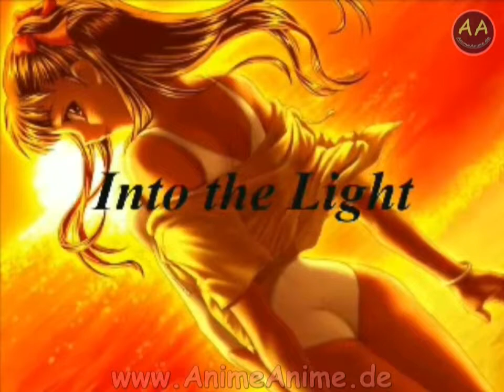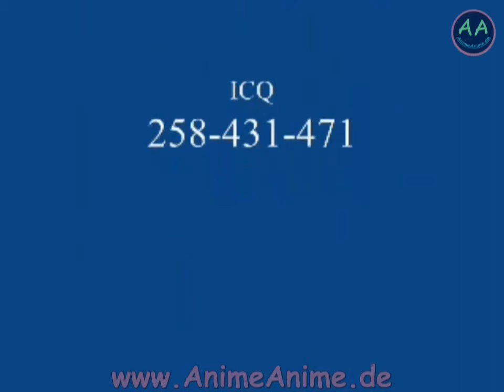AMV 075 - Out the Dark, into the light (AnimeAnime.de)